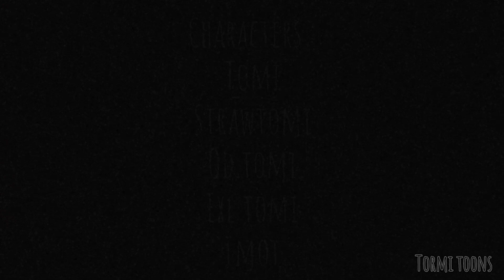Everyday meme animation // ✨Imot✨\\ flipaclip // flash light warning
tomi + strawtomi + exe tomi + od tomi = imot

inspired : myself : D

VN

capcut

hehe :3